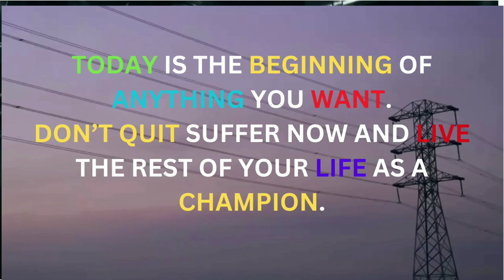Today is the Beginning of Anything You Want.motivationvideo @Anuj Raj Vlogs Technologies